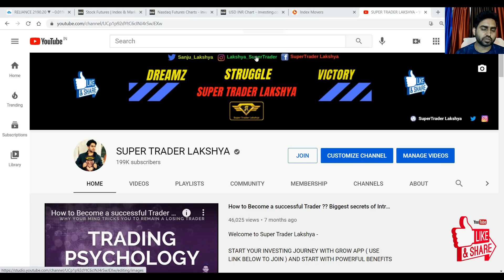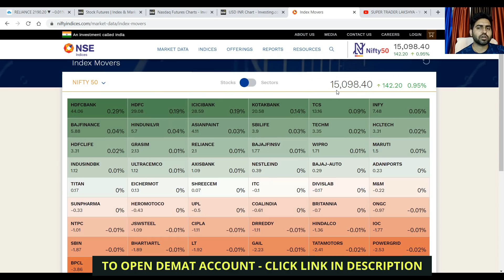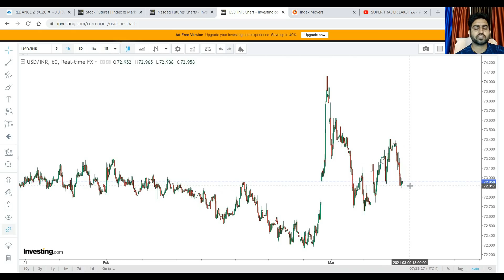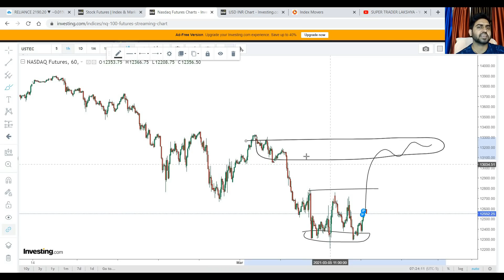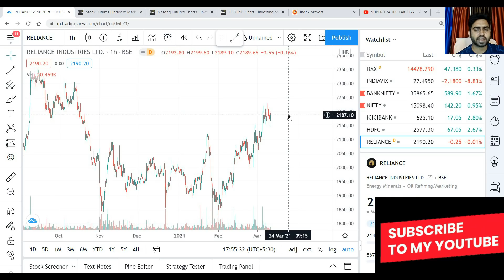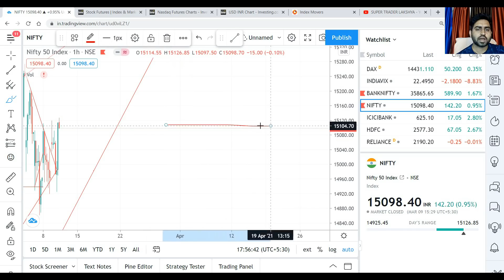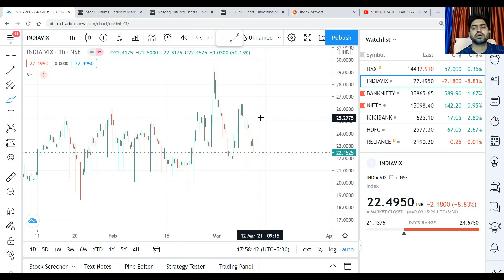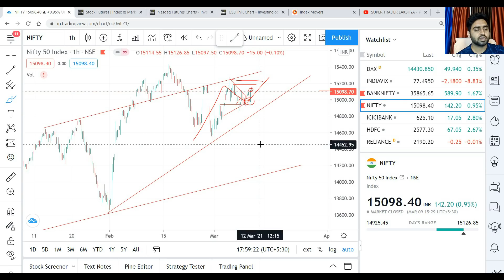Nifty & Banknifty Pre Market Analysis for Tomorrow -10th march Expiry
OPEN DEMAT ACCOUNT WITH THE BROKERS IN TRUST